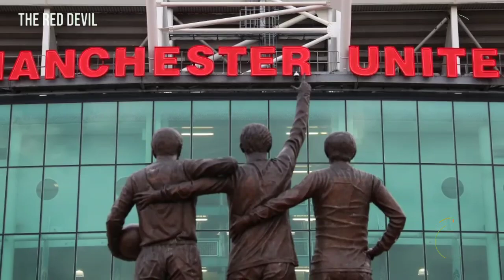HERE WE GO✅ROMANO KONFIRM MU DEKATI AGEN ANSU FATI🤝GLAZER FAMILY KEKEH OGAH JUAL MU🔴 Berita MU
BERITA SEPAK BOLA TERKINI & TERBARU HARI INI SERTA HASIL PERTANDINGAN BOLA TADI MALAM DARI The Red Devils - Berita Manchester United Terbaru Hari Selasa, 14 Februari 2023  : HERE WE GO✅ROMANO KONFIRM MU DEKATI AGEN ANSU FATI🤝GLAZER FAMILY KEKEH OGAH JUAL MU🔴 Berita MU

1. wajib tonton full
3. komen positif dan relevan
4. Untuk kuis tebak skor, komen tebakan skor contoh : MU 2 - 0 Arsenal
5. Untuk kuis tebak skor, komen Pencetak Gol Pertama, contoh : PGP = Ronaldo
6. cantumkan sosmed (FB,IG,TWITTER)